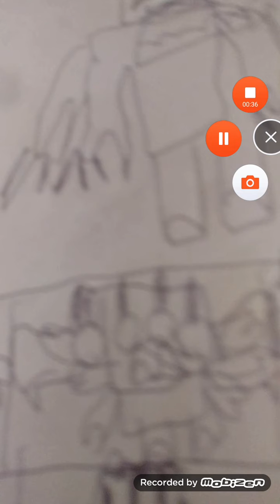Sebalva360 exe button z last button